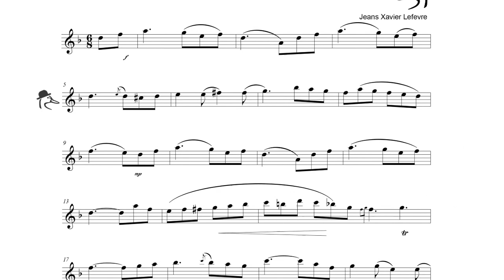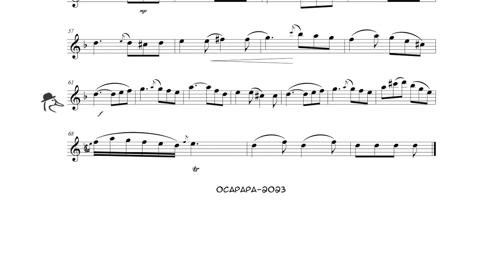L15 / C232/오카리나연주 / Lefevre Sonata No5 mov3 / 오카리나할배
:할배네 밴드 2023년 미션 15번째 마지막곡입니다.
Lefevre소나타 No.5의3악장 Rondeau Pastorale입니다.
Lefevre의 클라리넷 을 위한 소나타이지만 오카리나로 도전해 보고자 합니다
No.5번 까지 각 3악장씩 총15악장으로 구성되어 있는 곡을 밴드식구들과 함께 모두 연주해 보고 있습니다.